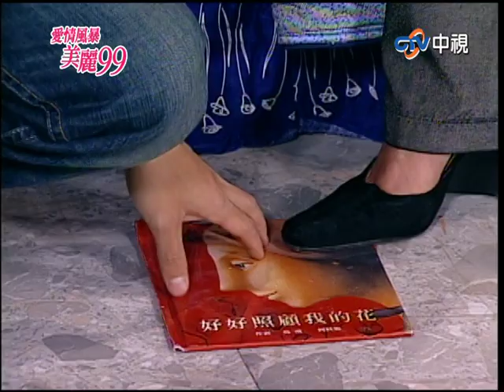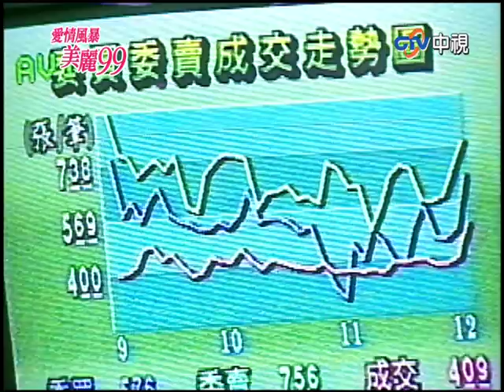高飛偷聽對話得知誹聞真相 高飛聯手江峰阻止婚禮【愛情風暴美麗99 完整版】EP38 竇智孔 張惠春 王耀慶 徐婕兒 唐治平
01:56 其美求高飛最後一次擁抱
07:44 高飛偷聽對話得知誹聞真相
11:09 高飛請求江峰幫助遭拒
17:55 其美拒絕江峰感情令他下定決心
21:08 高飛聯手江峰阻止婚禮舉行
34:20 高捷得知有人收購股票大驚失色
41:45 其美趙耀偷偷觀看婚禮